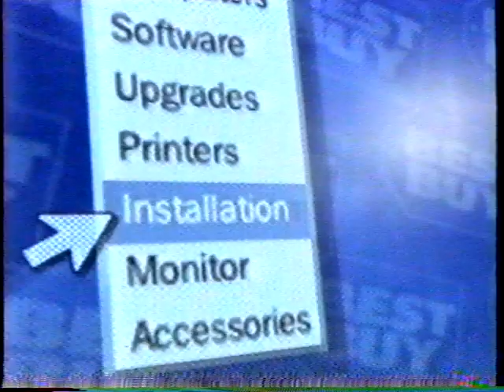Best Buy Commercial "Frogs Website" (Recorded 02/28/1997)